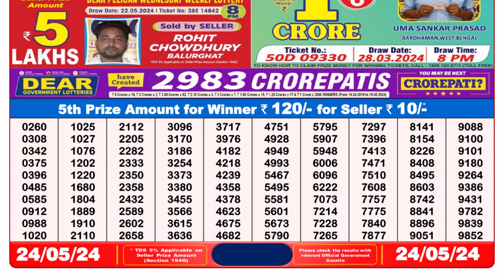Dear Lottery Sambad 8pm today 24.05.24 Nagaland State Lottery Result